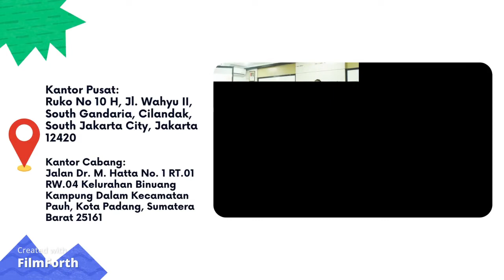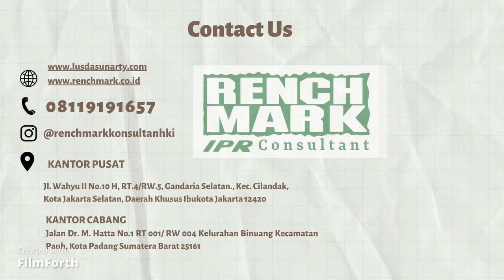RENCHMARK HKI SERIES: MEREK Ep 20| Persamaan Pada Pokoknya? Begini Lho Cara Menentukannya!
Halo Sobat Renchmark!
Tidak terasa episode HKI Series Merek ini sudah memasuki yang ke-20 ya!
Hari ini, Renchmark membahas mengenai Persamaan Pada Pokoknya. Dalam Pasal 21 Ayat 1 UU No. 20/2016 Merek dan Indikasi Geografis, Permohonan pendaftaran Merek ditolak jika Merek tersebut mempunyai
persamaan pada pokoknya atau keseluruhannya. Nah, masih banyak nih pemohon Merek yang bingung apa sih maksudnya, bagaimana menentukan Merek yang Sobat mohonkan memiliki persamaan pada pokoknya dengan pihak lain? Yuk Simak melalui video berikut!